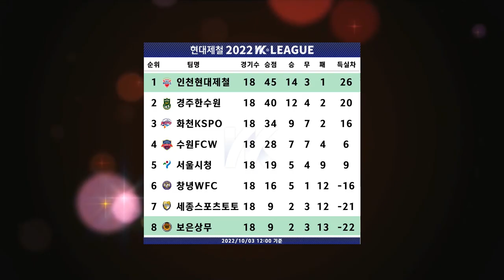HL l 2022 WK_19R(75) l Incheon vs Boeun - 2022.10.03 l 인천현대제철 vs 보은상무 - 2022-10-03